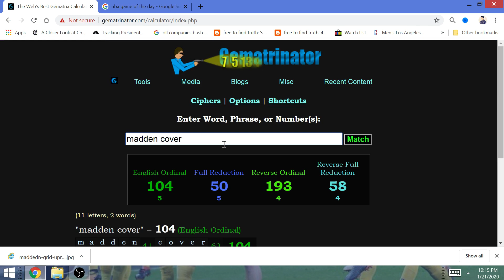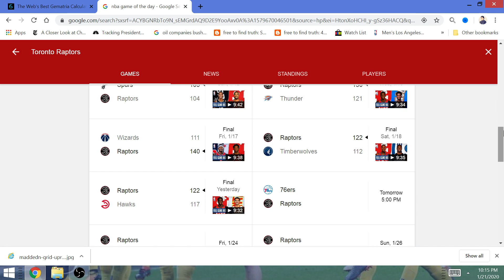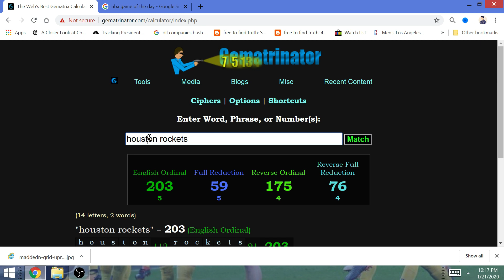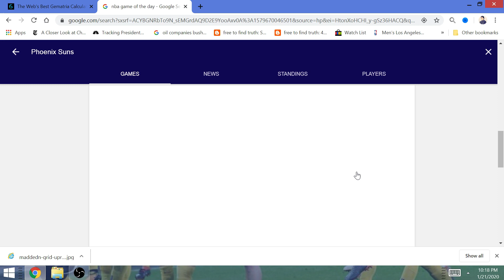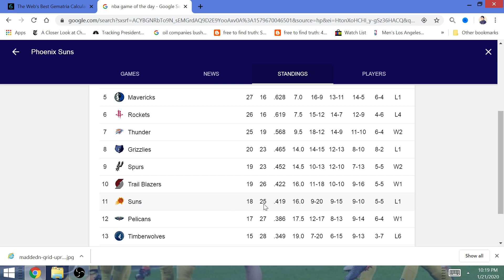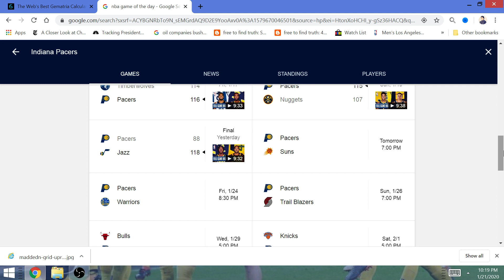2019-2020 NBA Game of the Day, January 22: Philadelphia 76ers will Win vs Toronto Raptors before LA!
Philly will enter with 30 wins before facing LeBron & the LA Lakers!